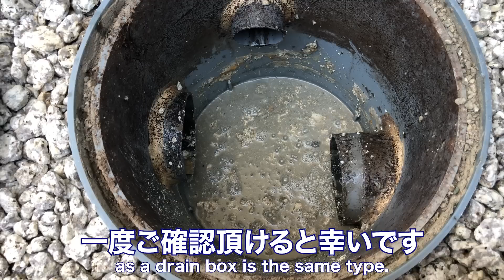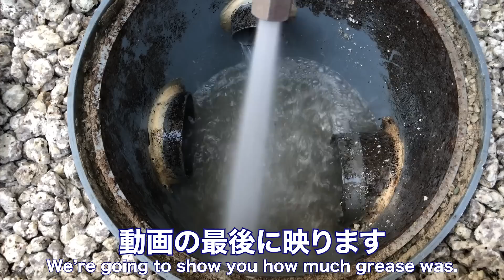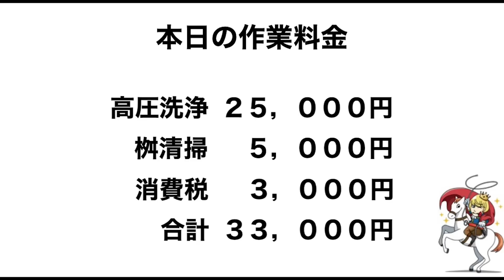【詰まり抜き】ここを定期的に清掃しないと大変なことに！？高圧洗浄で詰まり抜きのあとに職人がきれいに掃除！すっきり！[drain][排水溝掃除][現場]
今回はクリーン桝の清掃です。
愛知県春日井市の２階建て戸建て住宅の手洗い器の詰まり抜きのあとにクリーン桝を清掃しました。

【詰まり抜き】手洗い器の詰まりを抜いたら…真っ黒なプルプル塊が出てきました！職人による高圧洗浄で排水管をきれいに掃除！すっきり！[drain][排水溝掃除][現場]

【英訳：平松伸也】

【詰まり抜き】トイレが詰まったと連絡があり現場に向かったらとんでもないことに！！最後まで見てください！！職人による高圧洗浄で排水管をきれいに掃除！すっきり！[drain][排水溝掃除][現場]

【超閲覧注意】【後編】最下流の桝が詰まって大ピンチ！高圧洗浄で詰まり抜きも悪戦苦闘！とにかく閲覧注意です！[排水管高圧洗浄][Drain Unblocking][Drain cleaning]

■小川水道メンテナンス■

【メーター回る漏水修理】漏水箇所不明でずっと放置されていた家を救う「地獄になった塩ビ配管を簡単に接続する方法」

隠れ歯石放置したらこんな事に！！！This is what happens when you neglect hidden tartar!!!

■東京皮膚のできものと粉瘤クリニックふるばやし形成外科_大阪梅田形成外科粉瘤クリニック■
腰部の粉瘤　ブログでも粉瘤について詳しく解説してます。東京皮膚のできものと粉瘤クリニック　ふるばやし形成外科新宿院　大阪梅田形成外科クリニック

【詰まり抜き王子】SNS